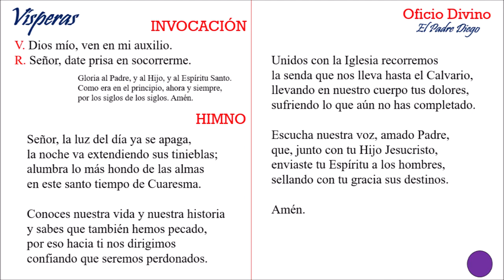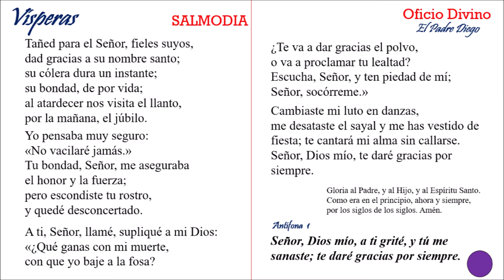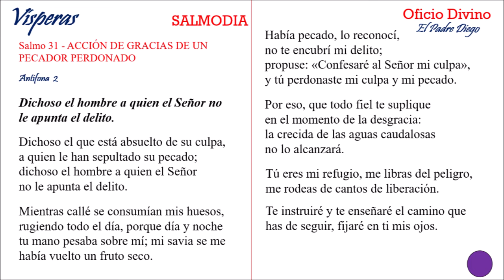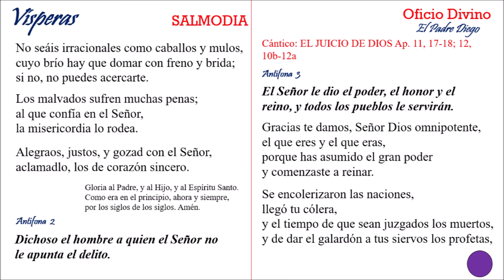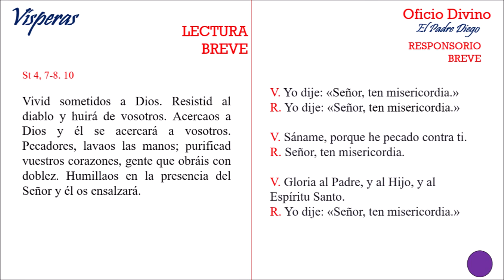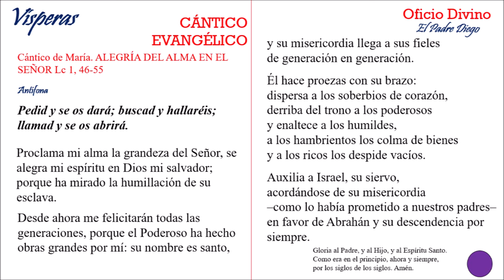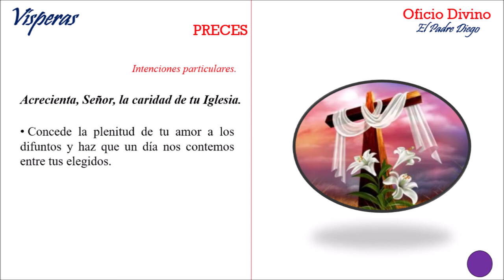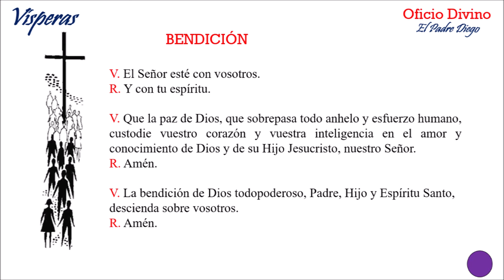Vísperas del jueves 25 de febrero de 2021. I semana de Cuaresma.